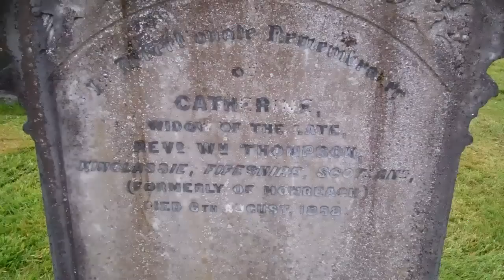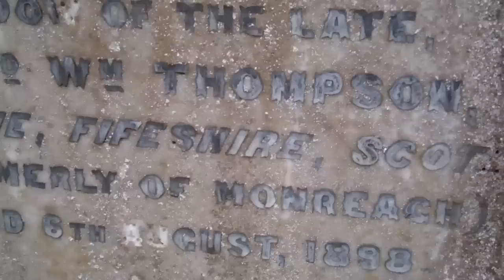Rev William Thompson of Monreagh by Boyd Gray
Rev William Thompson was Minister of Monreagh Presbyterian Church, Carrigans, County Donegal from 1874 to 1882. He took up a new post in Kinglassie in Scotland. He was born 1851 and died 11 March 1897